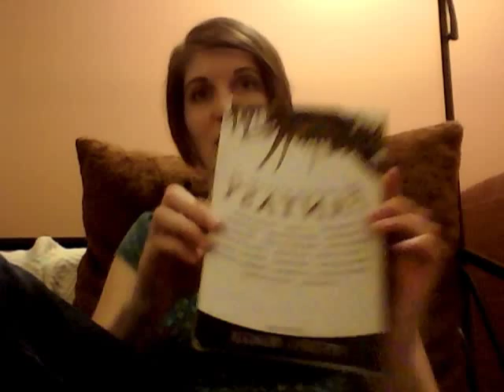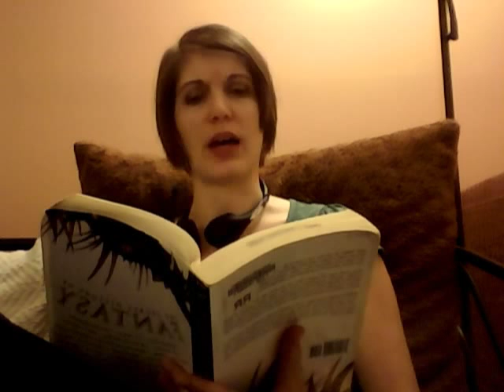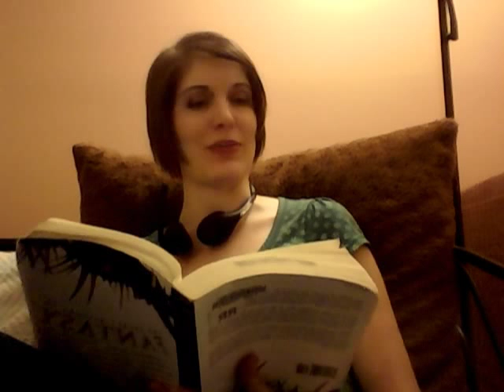Readaloud: "Lady of the Skulls" by Patricia McKillip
After narrating various books to my roommate over the past year, I'd like to try reading aloud to the rest of you who aren't so (un)fortunate as to live with me. Please bear with the fuzzy quality until I arrange a better recording system than my goofy webcam.

The story "Lady of the Skulls" is copyrighted to Patricia McKillip. It appears in the anthology "The Secret History of Fantasy" published by Tachyon Publications in 2010. I am making no money from this video.